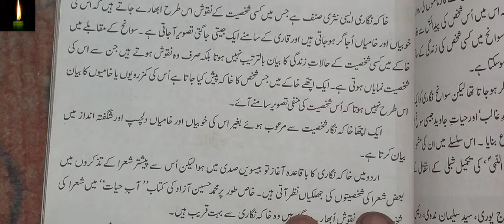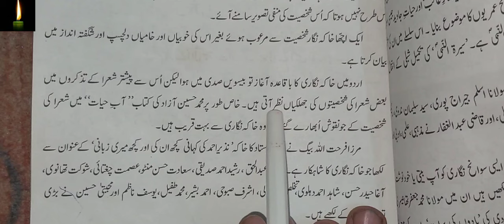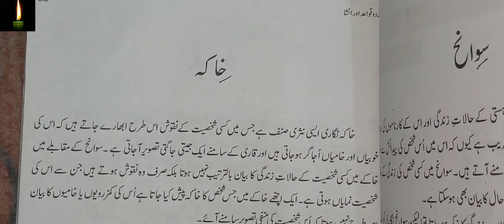Khaka ki tareef in urdu | Khaka nigari in Urdu | Khaka kise kahte hain in urdu | خاکہ کی تعریفCTET